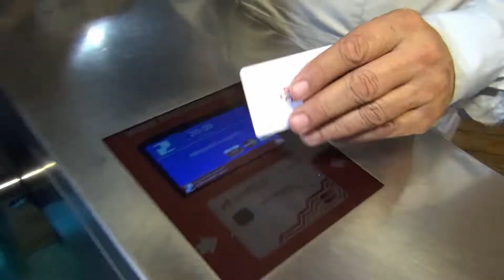ТБИЛИСОБА 2019. ВЕЧЕР С ЗАПАХОМ ШАШЛЫКА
Это продолжение 5 октября вечер.
Мы вышли на празднование дня города.
Тбилиси нам понравился, но в Батуми нам уютнее...
В следующем видео про БОРЖОМИ!
,,,,,,,,,,,,,,,,,,,,,,,,,,,,,,!!! ВАЖНО !!!,,,,,,,,,,,,,,,,,,,,,,,,,,,,,,,,,,,,,,,,,,
Комментарии политического содержания,
      а так же хамство и оскорбления
                     будут удаляться.
      Их авторы будут заблокированы.
ТЕГИ (можно не читать):

Batumi, BatumiVioG, batumi VloG, rent Batumi, sale Batumi, sea, black sea, Georgia